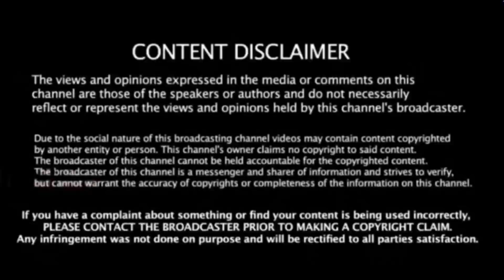பாக்,ஐ எச்சரித்த அப்ரிடி ! பயம் இருக்கனும் | வாய்சவடால் வேண்டாம் ...! IND VS PAK